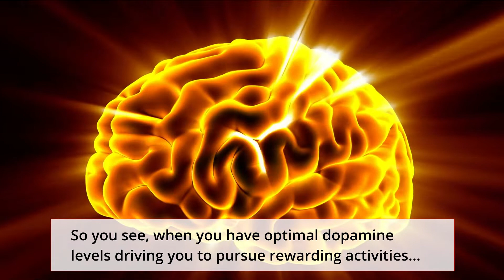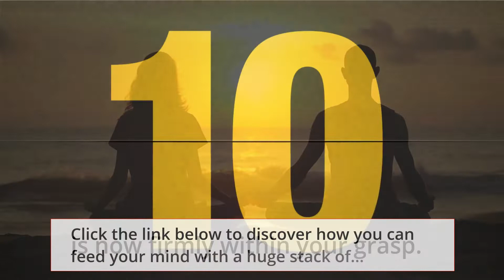Could this dark purple bean hold the secret to feeling motivated and positive minded in life?